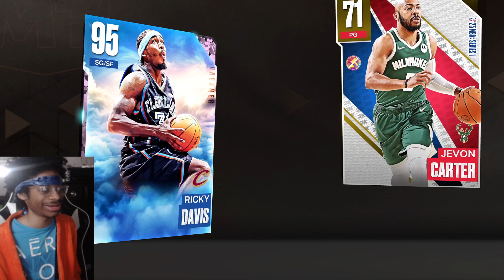New Moment of the Week 4 Trophy Case Pieces and Packs Added in NBA2k23 MyTeam!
2k just added new moment of the week challenges and discuss all the trophy u can pick up on the game today